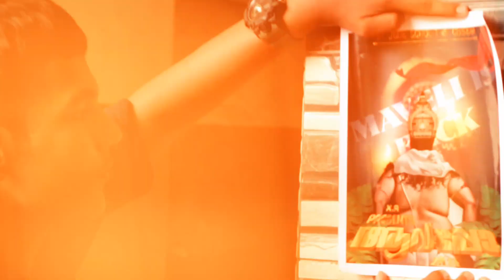TEAM MATRIX PRESENTS ... ആർപ്പോ 2K24🧨🔰